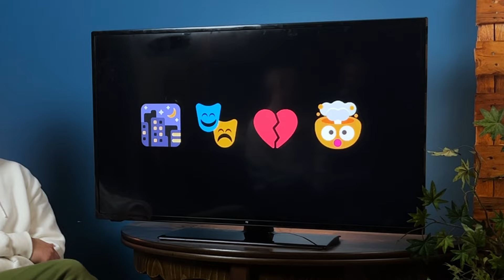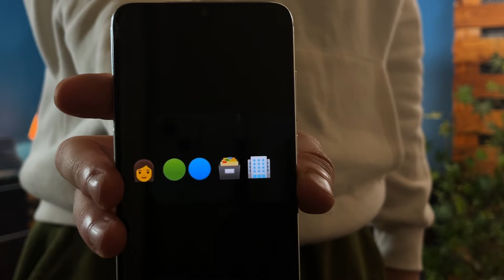Μάντεψε την ταινία από τα Emoji | EXTREME DIFFICULTY 😈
Μία πιο απαιτητική εκδοχή του κλασικού πλέον Emoji Challenge. Όλοι θα μπορούσαμε να βρούμε το "Batman" από τα "🦇👨", αλλά ποιός θα το έβρισκε από τα  "👨🎵 🐈👩"; Καλά καταλάβατε, μαντεύουμε ταινίες από ακραίας δυσκολίας emojis.  Περιμένουμε τις δικές σας απαντήσεις στα σχόλια.